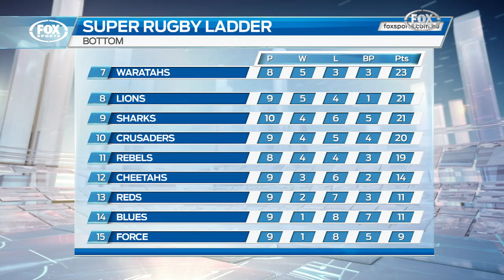Fox Rugby: The Shortball 2015 (Week 10)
Sean Maloney wraps up the action from Super Rugby week 10 on TheShortball. Tries, hits plus the funniest bits including a howler from Ardie Savea and a ref cops a monster falcon! and catch Rugby HQ 8.30pm AEDT on Fox Sports channel 502.